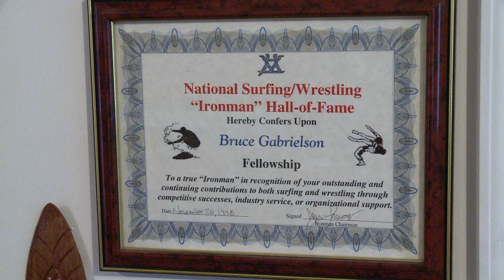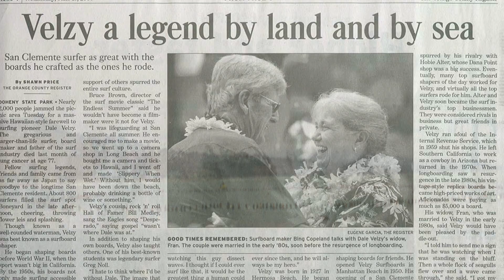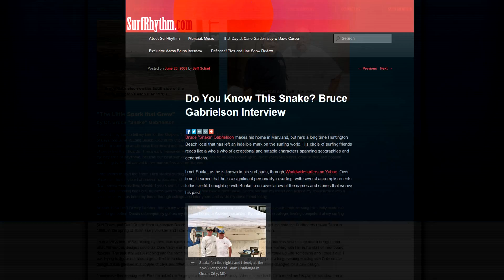Road Tripping With BCPL - The Surfing Museum!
Catch a wave and visit Bruce "Snake" Gabrielson's Surf Art Gallery and Museum!